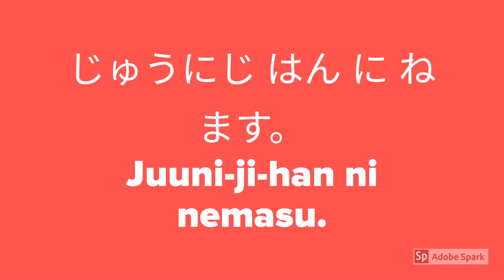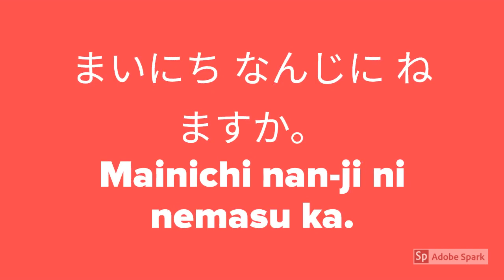Japanese lesson 9 (Part 2) - What time and daily routines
In this lesson, we memorize some phrases about what time it is and daily routines.

After the English phrase, a short pause followed by the Japanese phrase.
The pause gives you the chance to say it aloud in Japanese.

The idea is to use repetition until these sentences or words become our second nature.

Bear with me for my pronunciation as I'm also learning the language myself.